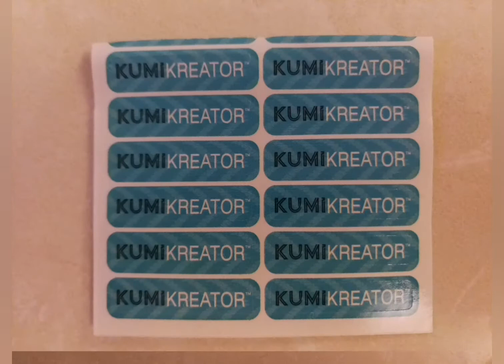Kumikreater-How to make a bracelet